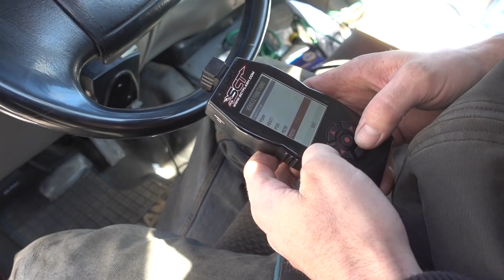WE KILLED THIS FORD 7.3 POWERSTROKE!!!!!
Well that was interesting! FORD DOWN!

12V CUMMINS SPRING COMPRESSOR
24V CUMMINS SPRING COMPRESSOR